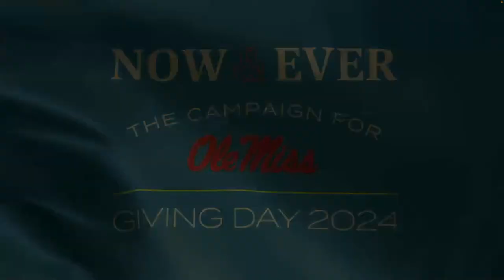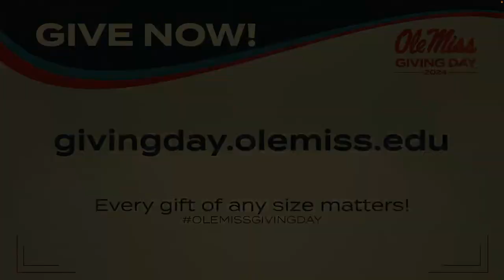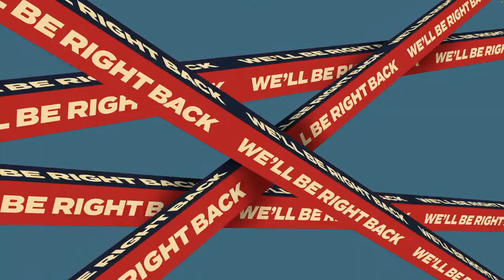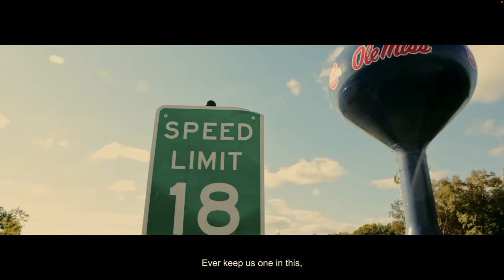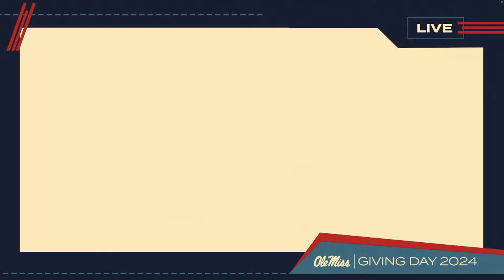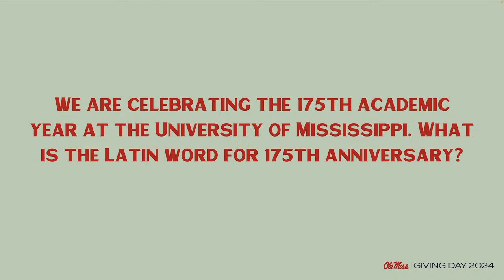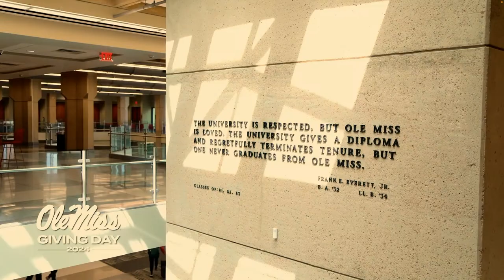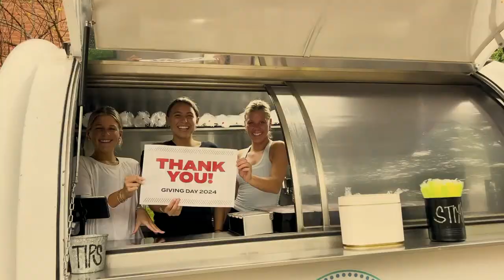Ole Miss Giving Day 2024 | Day 2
Day 2 of Ole Miss Giving Day 2024 live stream. Host Emma Dickerson is joined by Madeline Crowe and Lucas Sweeney as they talk to special guests throughout the second day of the 18 hours and 48 minutes of the 2024 Giving Day event.